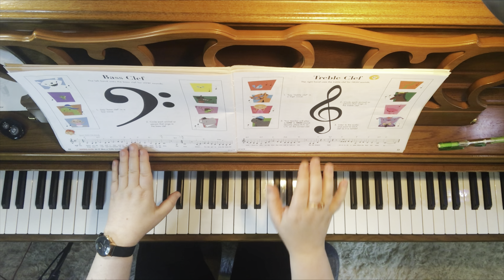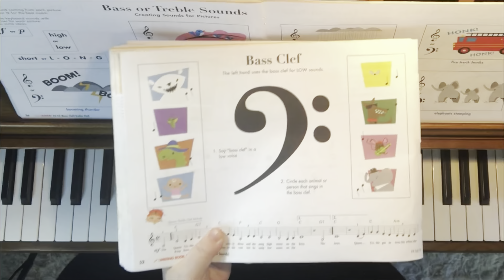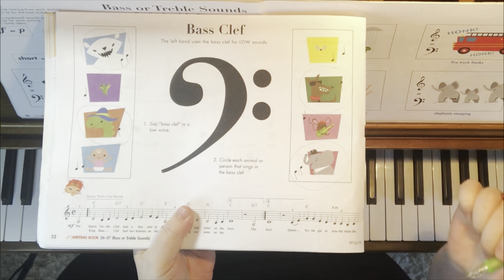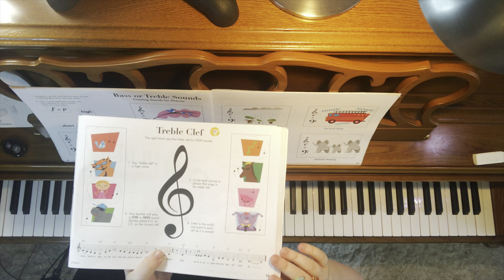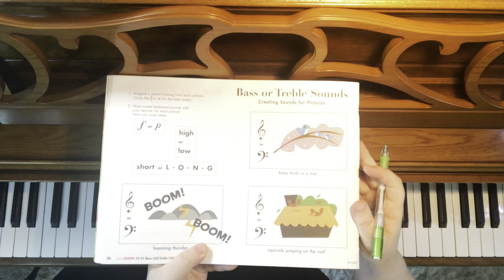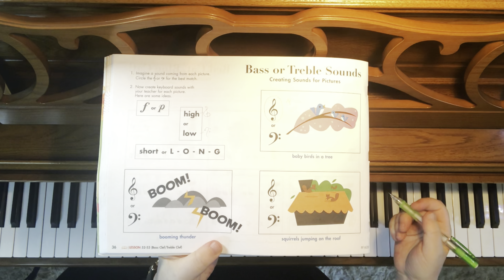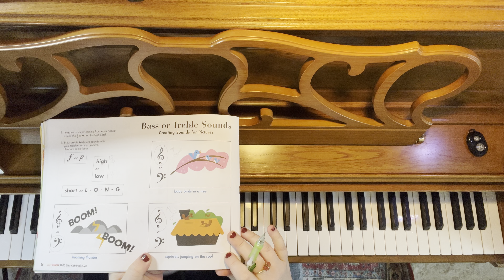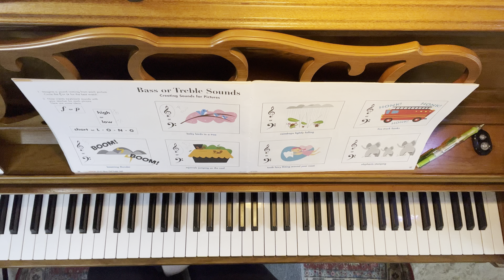New! Bass Clef and Treble Clef - High + Low - My First Piano Adventures with Portland Piano Lessons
My First Piano Adventure, Lesson Book A: Bass Clef and Treble Clef on pages 52 - 53 by Nancy Faber and Randall Faber. Plus Writing Book A pages 36 - 37.

Demonstrated by Portland Piano Lessons teacher Sarah Collins, who includes the phonics reading method when describing right and left.

You'll need a pencil and My First Piano Adventure A Lesson and Writing books for this video (found

Register for online lessons today! Kids ages 4 and 1/2 and up & adults of all ages welcome!

Check out the etsy shops!

Teacher Supplies:

TIMESTAMPS

00:06 Intro to Bass Clef and Treble Clef: Low and High
00:29 Middle C in the Treble and Bass Clefs
01:25 Bass Clef
02:41 Treble Clef
03:41 Bass or Treble Sounds - Writing Book